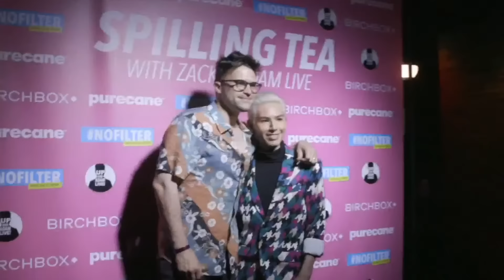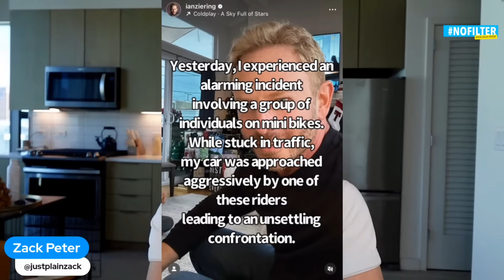90210 Star Ian Ziering Breaks His Silence After NYE Attack!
90210 star Ian Ziering was attacked by a group of bikers while out with his daughter in Los Angeles. The actor is now breaking his silence! Plus, RHOP star Mia Thorton hints at a new engagement! And Lisa Vanderpump launched Vanderpump Villa on Hulu!

Like the show? and listen week days. Don’t forget to leave us a nice review, because you love us! Keep up the latest show happenings at @nofilterwithzack